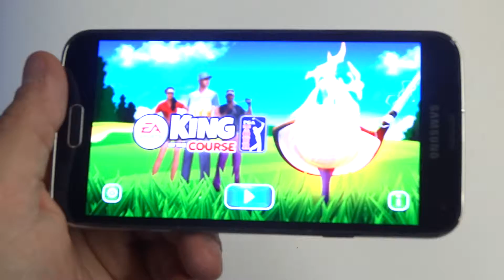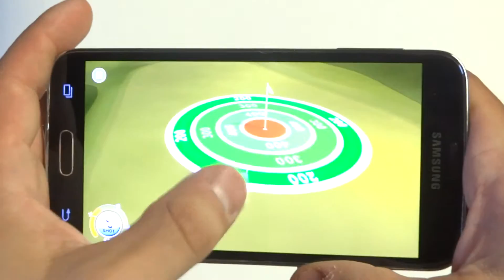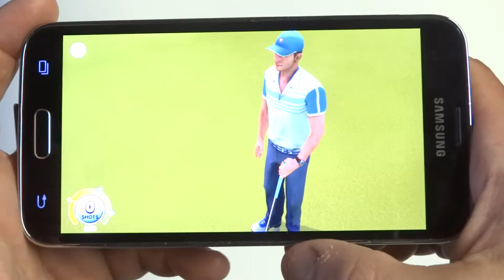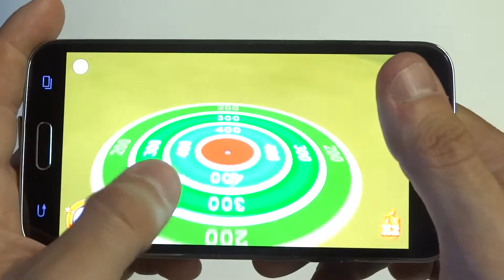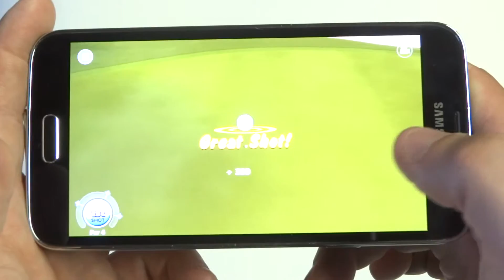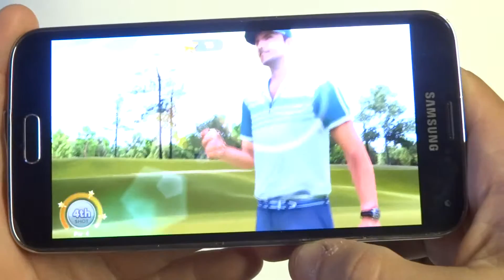King of the Course Galaxy S5 Gameplay - Fliptroniks.com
Even if your not a fan of golfing games EA King of the Course is very entertaining. It doesn't play like a straight golf game. You will be doing different missions/ tasks in each level to try and get the best score to continue advancing in the game. Its also a free app so definitely check this one out.